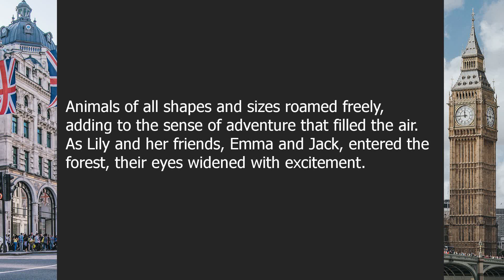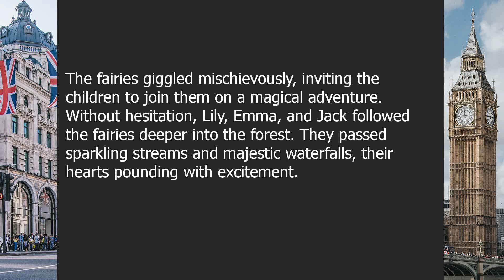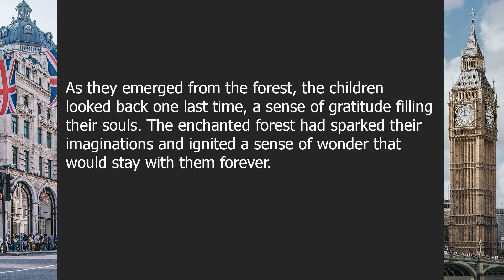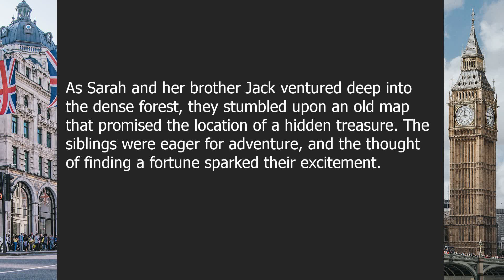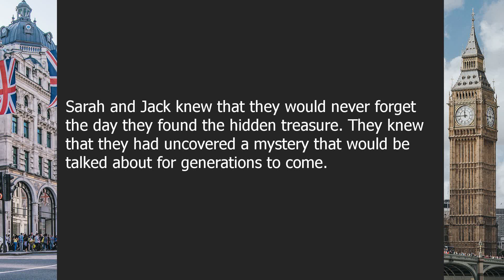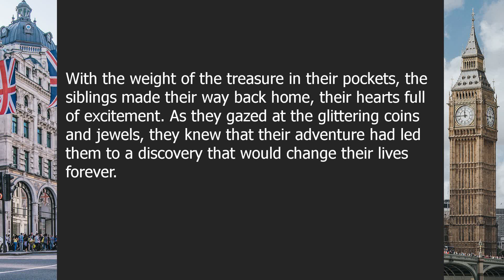Stories before bed | Beginner English Listening Comprehension for Practicing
About this video:

The Midnight Chronicles: Tales for Sleepless Nights

00:00-02:59 | Chapter 1: The Enchanted Forest
02:59-05:24 | Chapter 2: The Lost Treasure

Question answers:

Question 1: What creatures live in the enchanted forest?
Answer: Fairies, unicorns, and talking animals.

Question 2: Where is the lost treasure hidden?
Answer: It is buried deep underground in a mysterious cave.